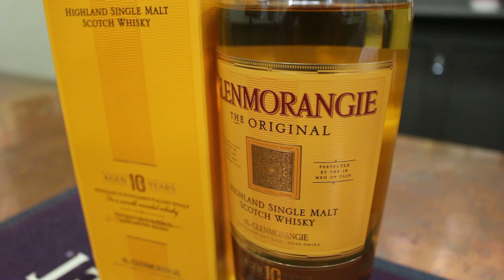Let's Pour a Dram: Glenmorangie & Dalwhinnie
Our motto at Little Wars TV is: "History. Wargames. Scotch." In this video Josh pours a dram with Tony to sample Glenmorangie and Dalwhinnie. Join us as we taste two easy-drinking scotches while bantering about historical wargaming. We'll also check in with Will Stockham, friend of the show and professional Scotch tourism expert!

for the best historical wargaming videos on the web.

To plan your own tour of Scotland's finest distilleries, reach out to Will Stockham over